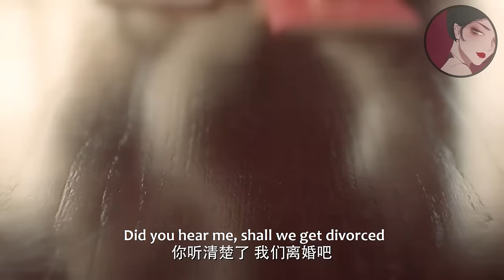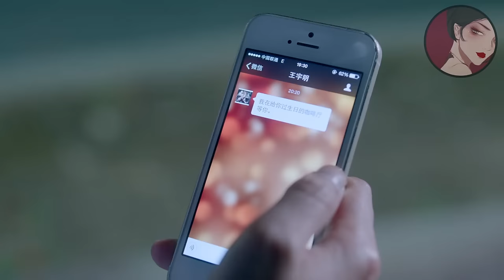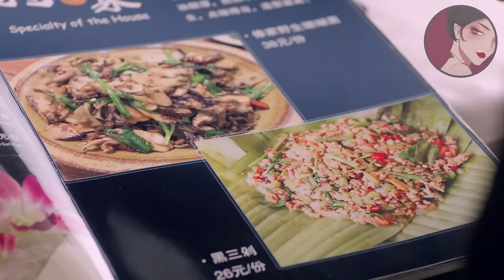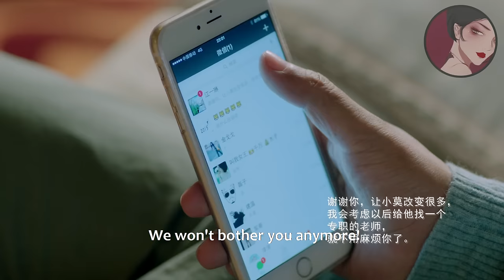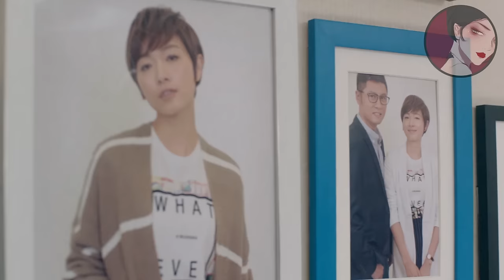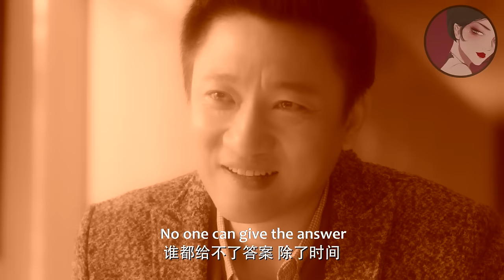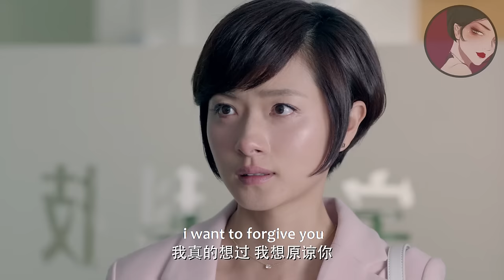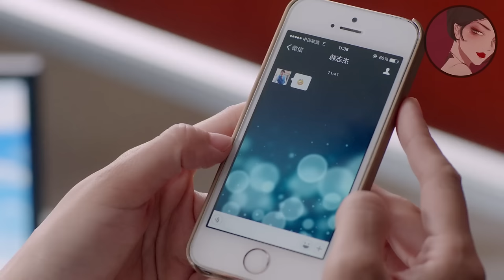【Full Movie】出軌丈夫得知小三還愛他，竟把懷孕妻子一個人丟在路邊，妻子徹底心寒決定離婚！